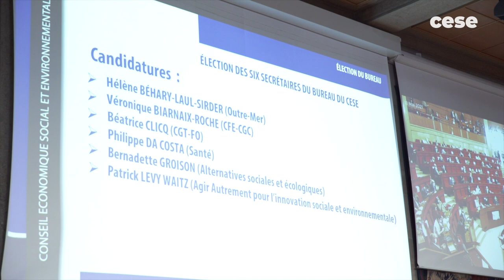Séance #1 mandature 2021-2026 : Marie-Pierre GARIEL- cese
Marie-Pierre GARIEL, Présidente du groupe Familles du CESE revient sur la première séance plénière de la mandature 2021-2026 du CESE et sur les attentes de son groupe.